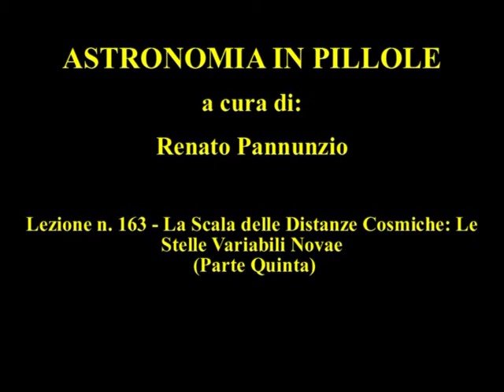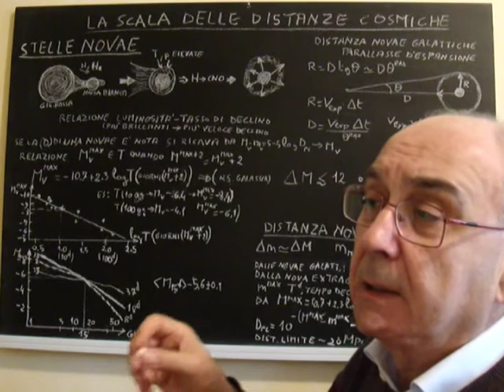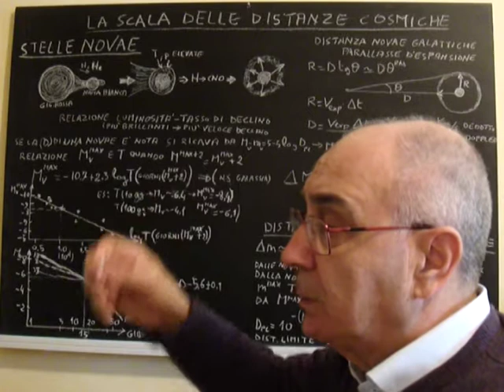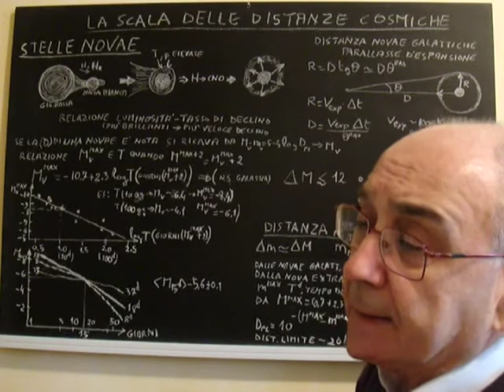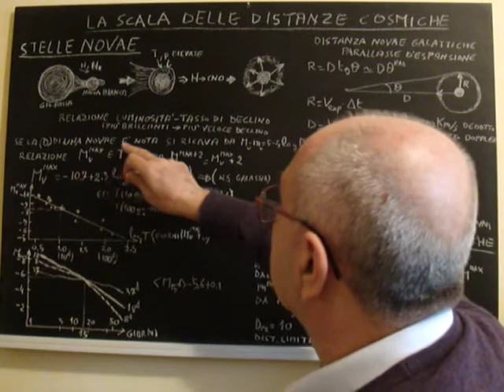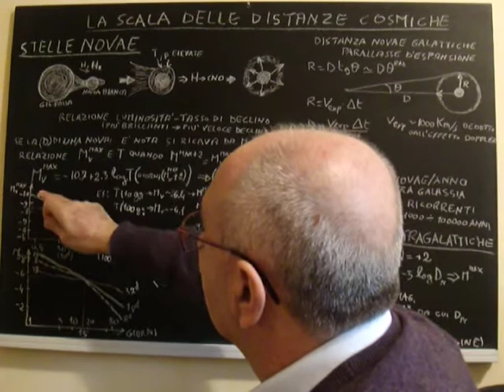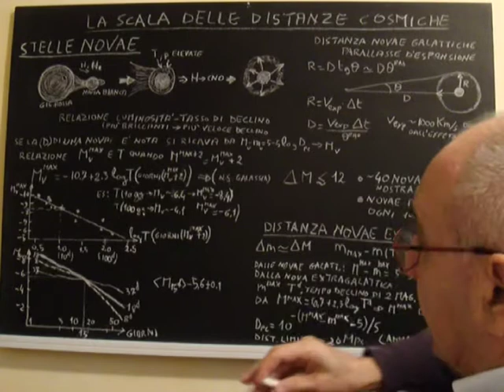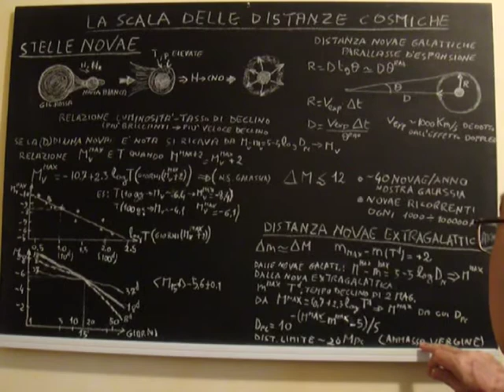ASTRONOMIA IN PILLOLE163.mpg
LA SCALA DELLE DISTANZE COSMICHE: LE VARIABILI NOVAE (PARTE QUINTA): Corso di Astronomia di posizione articolato in diverse brevi lezioni in cui oltre agli aspetti teorici dell'argomento trattato si forniscono delle "Pillole di Astronomia" consistenti nella spiegazione di particolari fenomeni celesti o curiosità astronomiche.